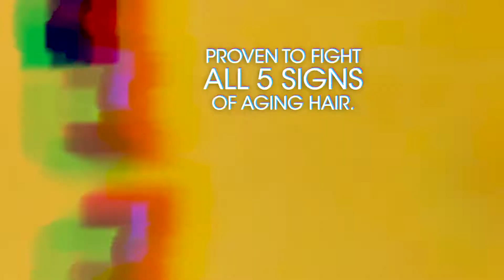How To All Over Red with AGEbeautiful Permanent Hair Color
Go for a game changing look with AGEbeautiful Anti-Aging Permanent Hair Color, which provides 100% unsurpassed gray coverage and is proven to fight all 5 signs of aging hair. Available in Liqui-Crème or Liquid. Shade featured: 6RR Light Intense Red.